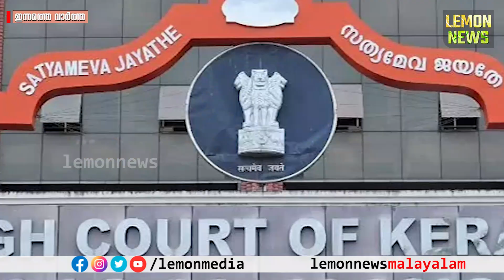Pinarayi | ജസ്റ്റിസ് ദേവന്‍ രാമചന്ദ്രന്‍ ഇറങ്ങി. 'തീയിട്ടത്' സിപിഎമ്മിലെ ഉന്നതന്റെ ബന്ധു?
പിണറായിയും സിപിഎമ്മും വിറയ്ക്കുന്നു?
സ്വമേധയാ കേസെടുത്ത് ഹൈക്കോടതി.